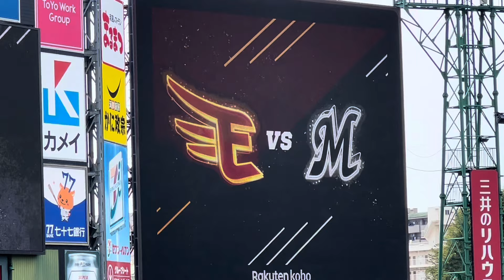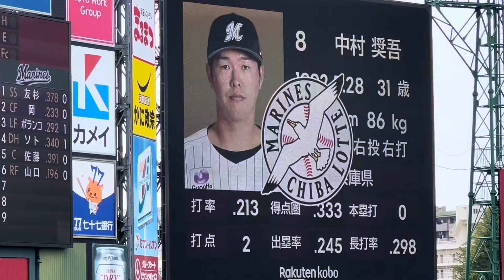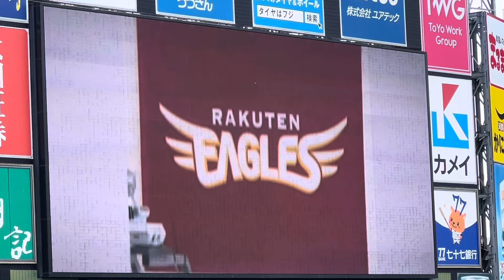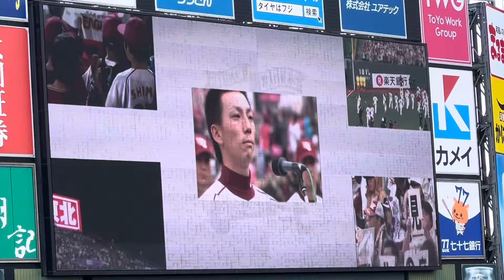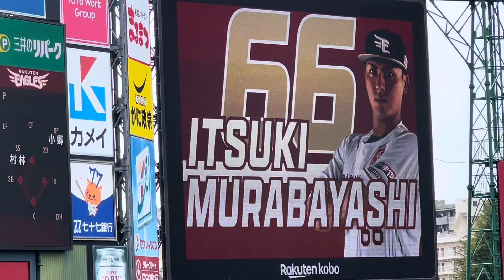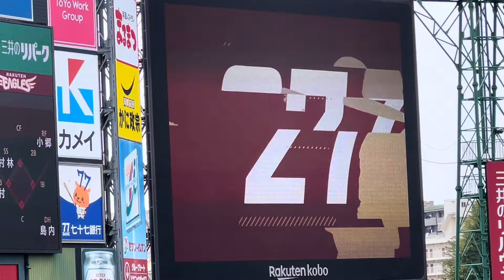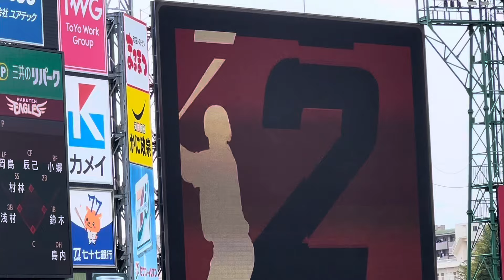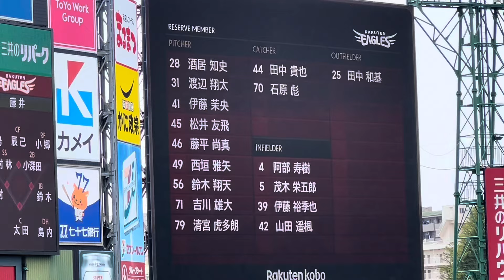2024年4月14日 楽天イーグルスvs千葉ロッテマリーンズ スタメン発表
2024年4月14日日曜日
東北楽天ゴールデンイーグルス
vs千葉ロッテマリーンズ